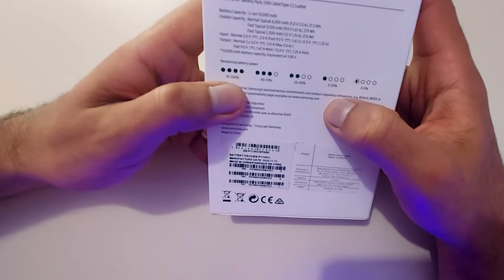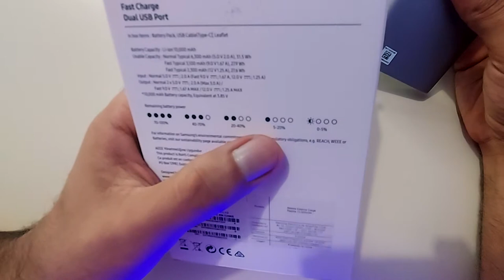O Carregador Portátil Que Você Precisa Conhecer / BATTERY PACK SAMSUNG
✔️✔️COMPRE O CARREGADOR PORTÁTIL EM LOJAS QUE INDICO ⬇️⬇️

➡Amazon BR ➽